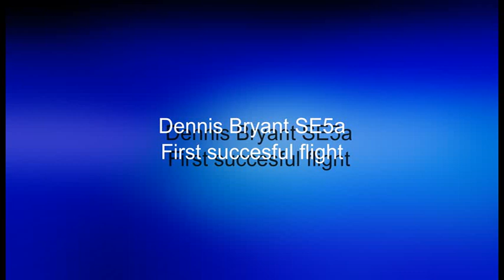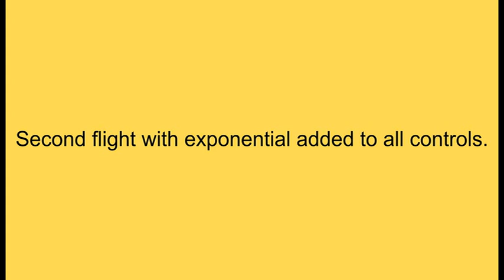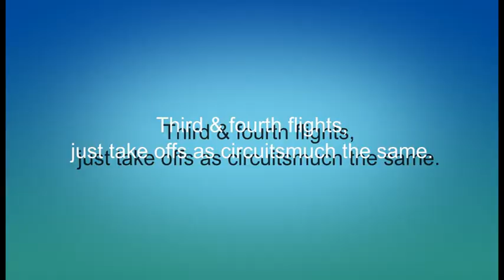Dennis Bryant 1/4 SE5A first flights.